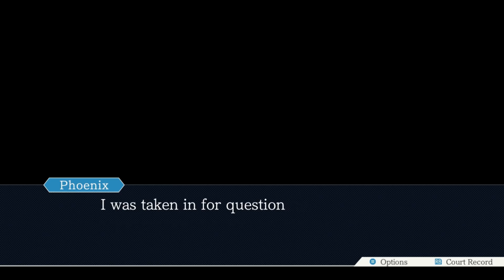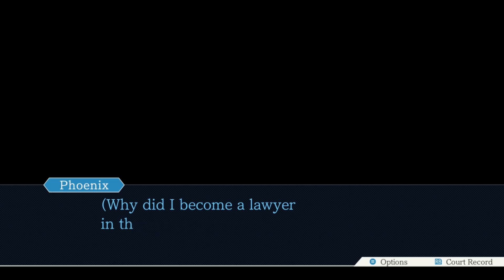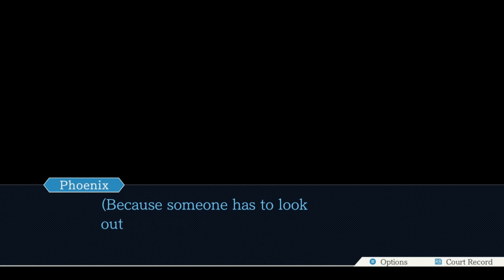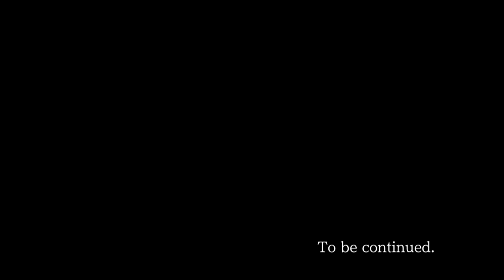Phoenix Wright: Ace Attorney - Part 2 - Spirit Medium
Hello everyone and welcome to Phoenix Wright Ace Attorney and today, we investigate and try to find out exactly what the heck happen ad Fei & Co last night and why anyone would want to kill our former boss